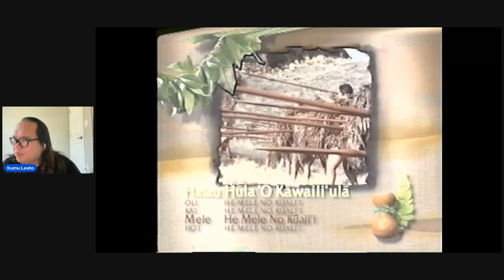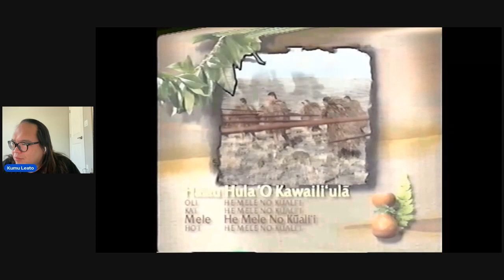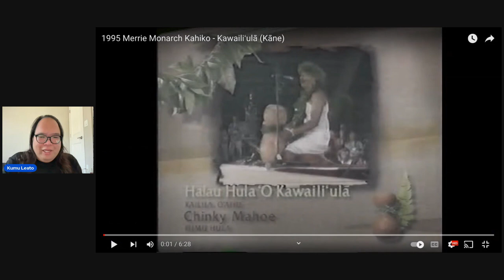Kawailiʻula 1995 Merrie Monarch Kāne Kahiko Hula Impression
Kawailiʻulā
Kailua, Oʻahu
Chinky Mahoe
He Mele No Kūaliʻi